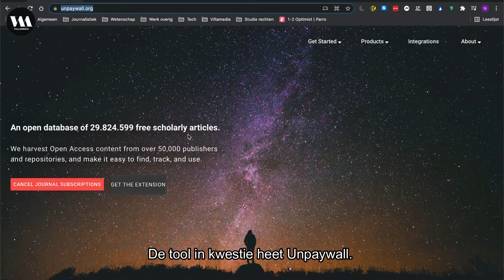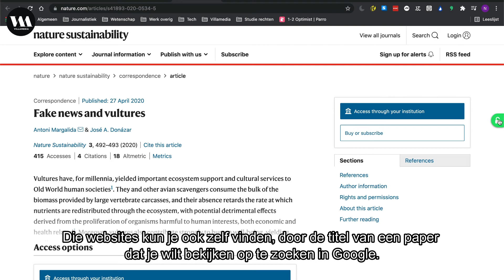Villamedia Tooltip - Wetenschappelijke papers vinden met Unpaywall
Bij het schrijven van verhalen over technologie of wetenschap, stuit ik regelmatig op onderzoek dat alleen te bekijken is met een lidmaatschap op een online bibliotheek. Terwijl de papers in kwestie vaak ook gratis en legaal op andere websites beschikbaar zijn. De browserplugin Unpaywall (beschikbaar voor Google Chrome en Firefox) snort die gratis versies van papers voor je op. In deze video leg ik je uit hoe Unpaywall werkt.